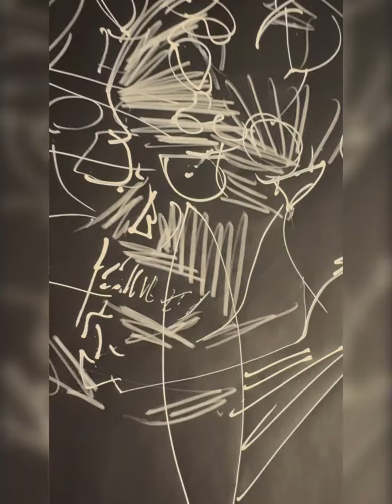Alexander Paige - “Human Skull” 8/20/2024